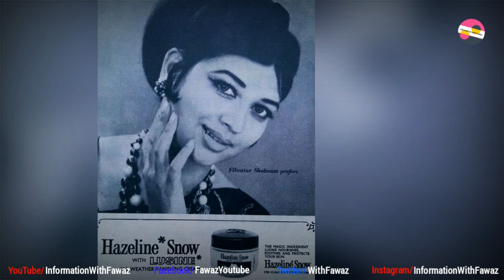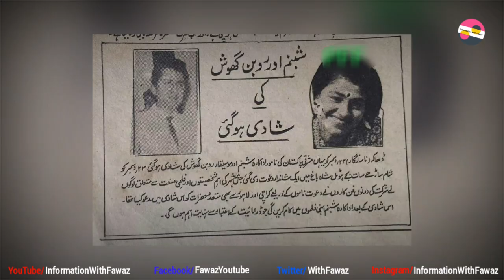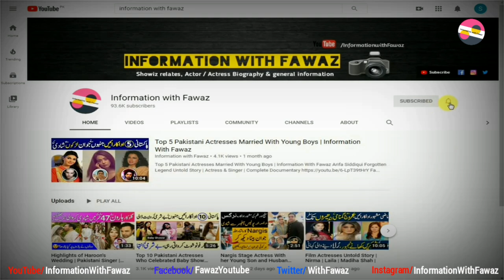Shabnam Pakistani Living Legend Film Actress Untold Story | Biography | Latest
Pakistani Celebrities
Pakistani Celebrity News
Celebrity Gossip
Information With Fawaz
Fawaztv
Fawaz Youtube
Pakistani Drama
Zeba Bhabhi
FilmStar Shabnam
Noor Jahan
Pakistani Actor Ejaz Durrani
Filmstar Ejaz
FilmStar Rani
Rani Filmstar
Rani Biography
Rani films
Rani songs
Rozina Biography
Filmstar Rozina
Faisal Qureshi
Afshan Qureshi
Saima Qureshi
Abid Qureshi
Riffat Qureshi
Filmstar Rozina
Film Star Rozina
Khalida Riyasat
Khalida Riasat
Tv actress
Filmstar Gori
Filmstar Yasmeen
Filmstar Yasmin
Marina Khan
Marina Khan family
Tahira Naqvi